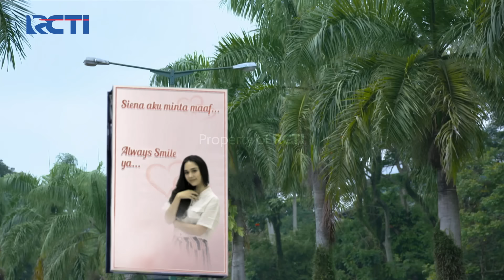Takut Dicuri!! Nino Sindir Elsa Soal Tes DNA Keisya | IKATAN CINTA | EPS.824 (1/4)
Nino Kembali Tes DNa Dirinya Dengan Keisya, Saat Selesai Tes DNA Itu Ia Menyindir Elsa Didepan Suster Untuk Menjaga Hasil Tes DNA Itu Baik-Baik Dan Jangan Samapi Bocor Ke Orang Lain Selain Nino.

Yuk streaming Vision+ Original Series: Bad Parenting sekarang, episode 1 & 2 gratis lho… Jangan lupa buat ajak semua keluarga kamu buat nonton yaaa!